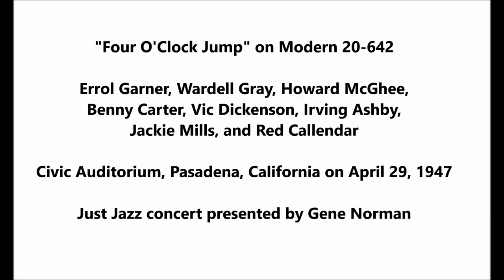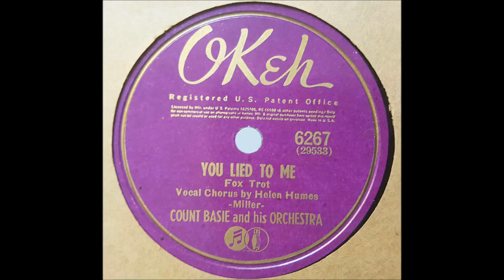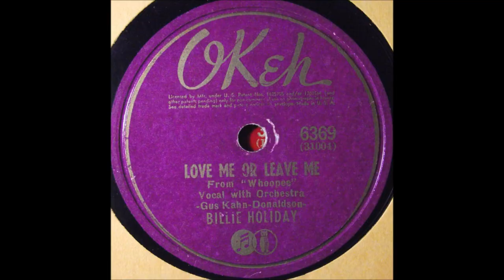"Four O'Clock Jump" (1947) Erroll Garner, Wardell Gray, Howard McGhee, Benny Carter, Red Callendar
"Four O'Clock Jump" on Modern 20-642

Erroll Garner, Wardell Gray, Howard McGhee, Benny Carter, Vic Dickenson, Irving Ashby, Jackie Mills, and Red Callendar

Civic Auditorium, Pasadena, California on April 29, 1947

Just Jazz concert presented by Gene Norman